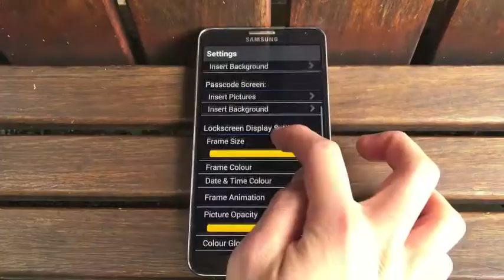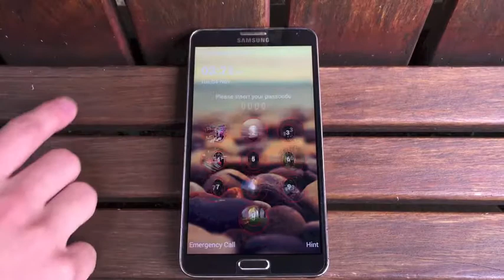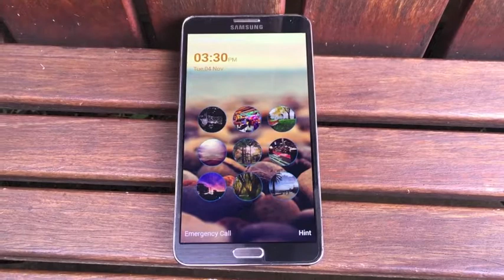Picstalock Promo Video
Picstalock is finally here! Fill your lock screen with your own beautiful shots and memories. Stick images of your love ones, favourite food, your beautiful city or travels on your lock screen and carry them wherever you go.

Picstalock is guaranteed to be more customisable and secure than other similar application in the google play market. We have ensured that the app cannot be bypassed with the home button/notification bar.

Development:
Picstalock was carefully planned and designed to ensure it delivers the best experience for our users. We have taken all measures to ensure that this app is as simple as it can be. “Picstalock - photo lock screen” brings personalized lock screens to a whole new level by introducing a more interactive screen to our users. We have introduced a colour glowing feature as well as wiggling frames to transform your boring lock screen to a livelier one. Have a go at our “touch-to-fade” feature which is available on our passcode screen.  “Picstalock - photo lock screen” also offers customizable lock screens for individualizing each experience for our users. Reveal your creative side and choose your desired frame, path and even digital clock colour from a variety of colour schemes! Yes, ALL the small details matter to us.

Features:
- Lock screen app
- Passcode screen lock &  Pattern screen lock
- Better security than other similar apps in google play
- More customisable functions than other similar apps in google play
- Insert your own photos into frames
- Insert own background
- Choose your own picture opacity
- Pick ANY colour from the colour wheel for your photo frames
- Pick ANY colour from the colour wheel for your digital clock
- Pick ANY colour from the colour wheel for your pattern path colour
- MINIMAL ADVERTISEMENT (only 1 at the bottom, NO POP UP ads) as we would like you to enjoy the app without annoying pop ups.

Note: Some of above features are only available in the PRO version. There are very MINIMAL ADS in “Picstalock - photo lock screen” as we would like to provide a smooth experience for your users while using the app. We guarantee that you will love the PRO version as it has features you never seen before in other similar applications.

Your opinion matters to us in order for us to improve this application. If you do have an opinion or suggestion, please click on “suggest a feature” and shoot us an email.

If you love “Picstalock - photo lock screen” and think that this is a must have GEM, PLEASE share the love with your friends and support “Picstalock - photo lock screen” so that we will be able to bring you through more wonderful experiences in the future.